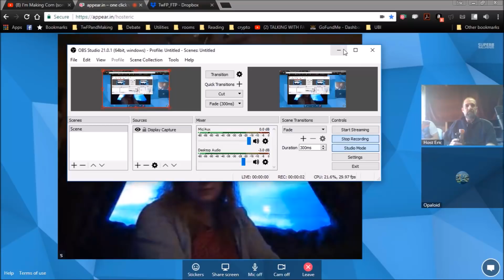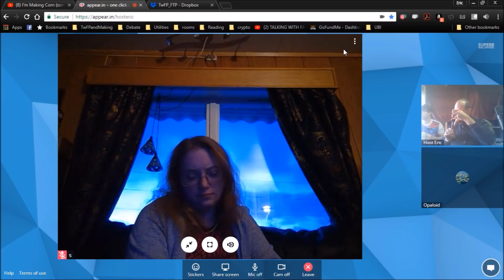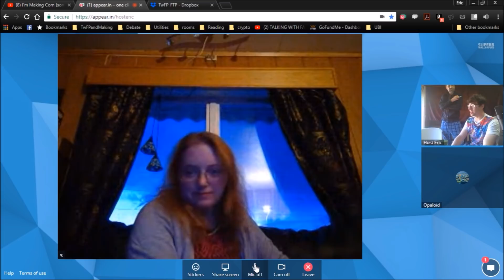Ti & Fi: a Brittle Peace (INTPs Susie & Spacey w/ Opaloid & HE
INTP has a conflicted relationship with Fi.  Susie and Spacey, two INTPs, discuss.